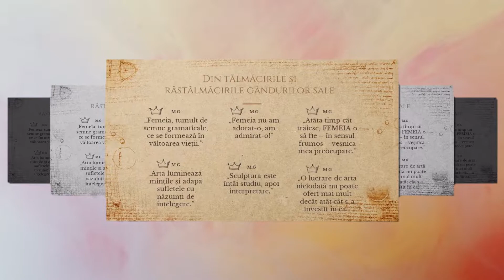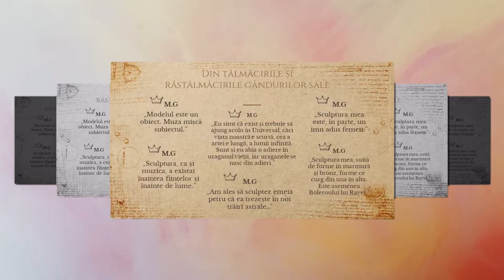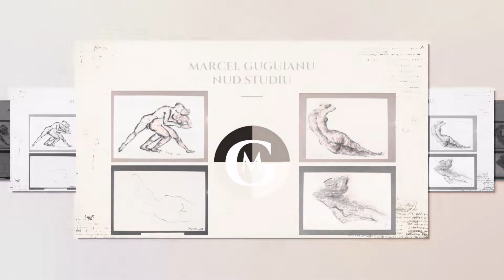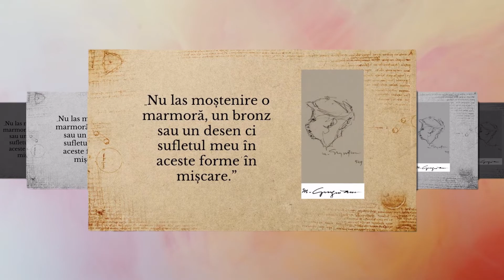Centenar Marcel Guguianu